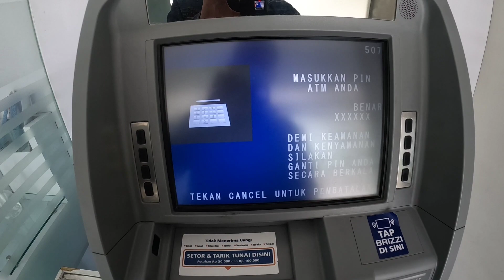Cara Cek 5 Transaksi Rekening di Mesin ATM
Kadang kala saat kita mau menggunakan ATM/CRM ,kita ragu ini akan keluar struk atau tidak
Kita bisa bertanya langsung ke Securitynya
Atau melihat tanda bahwa tidak bisa keluar struk  (tulisan tempelan bahwa 'maaf struk tidak keluar' )
Selain itu bisa jga dengan memilih Mutasi Rekening
Jika mutasi keluar ,berarti ATM/CRM bisa mengeluarkan struk
Selain itu juga bisa melihat 5 transaksi sebelumnya
Karena struk ini penting terlebih untuk yang mau transfer ke seseorang sebagai bukti sudah transfer
Jadi seperti itu guys
Terimakasih